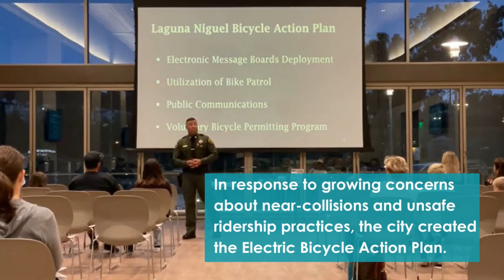Laguna Niguel: 2022 Helen Putnam Award for Excellence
The city of Laguna Niguel received the esteemed 2022 Helen Putnam Award for Excellence in Public Safety for the Electric Bicycle Action plan to engage and educate community members on the importance of practicing electric bicycle safety.

With a growing popularity of electric bicycle ridership, Laguna Niguel residents expressed concerns about near-collisions and safety between electric bicycle riders and pedestrians. As a result, the city implemented a robust education, outreach, and enforcement campaign geared toward educating youth on responsible ridership practices.

In partnership with the Orange County Sheriff’s Department and Capistrano Unified School District, the city of Laguna Niguel developed the Electric Bicycle Action Plan which safeguards city trails and streets through bike patrols and educational programs on rules of the road. Through this program, the city was able to prevent accidents and injuries, protect private and public property, and save resources that would have been allocated to electric bicycle incidents.

Established in 1982 by the League of California Cities, the Helen Putnam Award for Excellence is given annually and recognizes outstanding achievements by California's 482 cities. The purpose of the Helen Putnam Award for Excellence program is to promote innovative solutions by city governments. The 2022 winners, recognized for their outstanding programs, were chosen from 155 submissions.

There are 12 award categories, including the Intergovernmental Collaboration; Community Services and Economic Development; Economic Development Through the Arts; Enhancing Public Trust, Ethics, and Community Involvement; Health and Wellness Programs; Housing Programs and Innovations; Internal Administration; League Partners Award for Excellence in City-Business Relations; Planning and Environmental Quality; Public Safety; Public Works, Infrastructure, and Transportation; and the Ruth Vreeland Award for Engaging Youth in City Government.